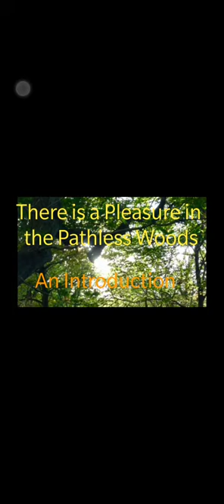There is a Pleasure in the Pathless Woods An Intro